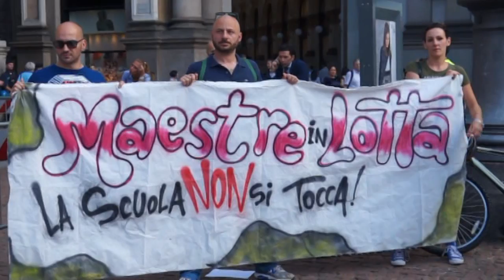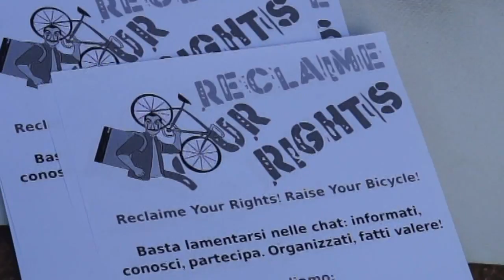LAVORO Raiders senza protezione Confronto in Comune di Milano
MILANO – Diverse le manifestazioni da oltre un anno in Italia, a Torino, Bologna, Milano, sulle condizioni di lavoro e di scarsa sicurezza dei fattorini in bicicletta, organizzate da collettivi di lavoratori, senza che il tema venisse affrontato dalle istituzioni preposte, a partire dalle aziende, che si negano al confronto, sino ai sindacati confederali, perfetti sconosciuti fra i cosiddetti raiders. Francesco è il nome del giovane che ha subito l’amputazione di una gamba per un incidente stradale pochi giorni fa’, mentre correva per consegnare il cibo che portava nello “scatolone” con il marchio dell’azienda per cui lavora caricato sulle spalle. "Sono lavoretti e sono eseguiti da lavoratori autonomi, imprenditori di se stessi", hanno continuato a ripetere in questi anni i gestori delle piattaforme digitali che distribuiscono le commesse sulle app e pagano pochi spiccioli le consegne. “Altro che lavoretto” rispondono i fattorini che sono accorsi sotto il comune con il collettivo Deliverance Milano. “Chiediamo un contratto nazionale e chiediamo le tutele come tutti i lavoratori” ci dice Angelo Avelli, portavoce di Deliverance che ha incontrato insieme ad un avvocato l’assessore alle politiche del lavoro Cristina Tajani. Il tema è caldo e riguarda tutti i lavoratori precari in Italia, come le maestre presenti al presidio che rischiano di perdere il posto di lavoro dopo più di 10 anni di servizio nelle scuole pubbliche, ma l’incontro avuto oggi è il frutto di un indicente più grave degli altri e della capacità che hanno avuto questi collettivi nel incontrare, ascoltare e organizzare i fattorini nelle città italiane. Durante il presidio giungeva notizia che alcune aziende hanno ritoccato la copertura assicurativa, ma è evidente che si è ancora lontani dalla piena regolamentazione delle condizioni contrattuali dei lavoratori.  La CGIL ha proclamato uno sciopero di 24 ore per il 25 maggio senza contattare i diretti interessati che ne vengono a conoscenza dalla rete. “Se la CGIL si sveglia due anni dopo le prime manifestazioni  non c’è soltanto un ritardo, ma una inadeguatezza dello strumento sindacale” risponde Angelo Avelli. “La questione centrale resta quella del contratto” conclude. Il Comune ha preso l’impegno di convocare un tavolo con le aziende e di voler coinvolgere anche i lavoratori di Deliverance Milano. Il percorso non sarà breve e il sentire dei fattorini è prudente. Il timore che non nascondono è che tutta questa attenzione non si riveli una semplice operazione di marketing politico.